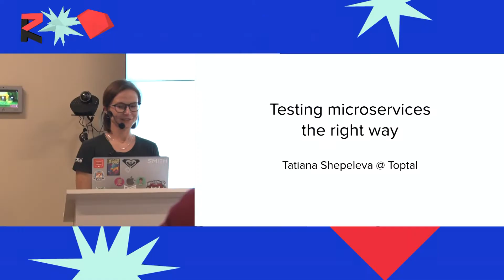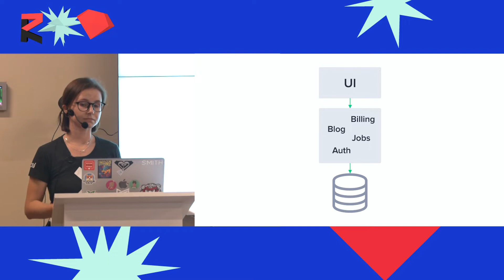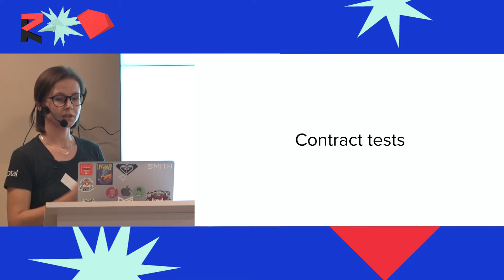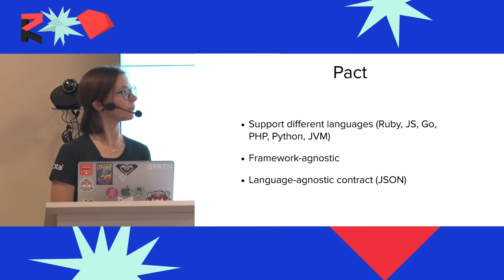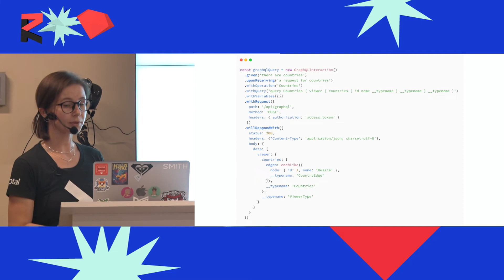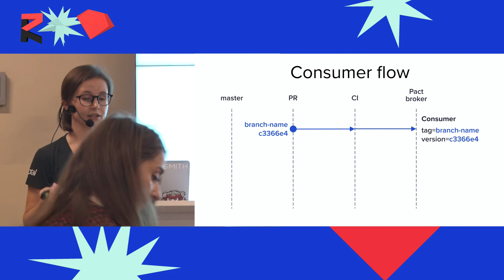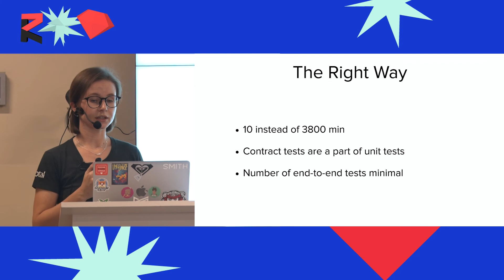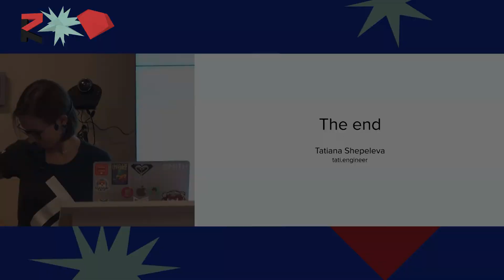Тестируем микросервисы правильно. Татьяна Шепелева.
Toptal переходит на микросервисы, и в своем докладе я расскажу, как мы выбирали инструмент для тестирования, что рассматривали и что нам не подошло. Почему возникла проблема тестирования сервисов? Как мы используем pact в продакшене? Что он может, как тестируются Ruby сервисы и как тестировать GraphQL. Будет много опыта, боли и того, что получилось и нет. А так же расскажу, как сократить время выполнения CI на пару дней.